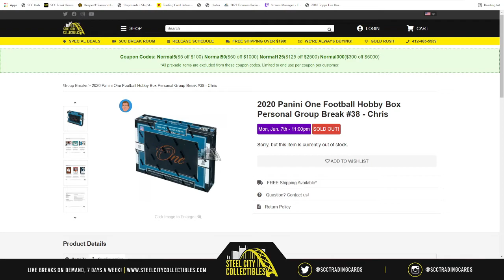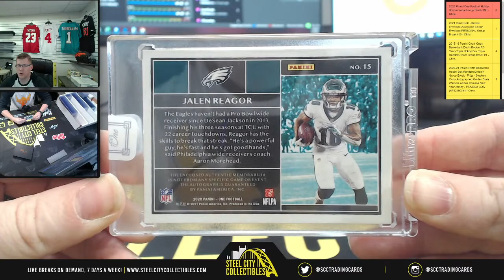2020 Panini One Football Hobby Box Personal Group Break #38 - Chris